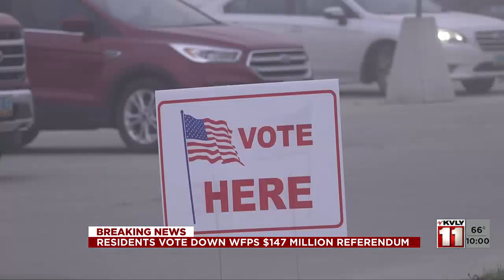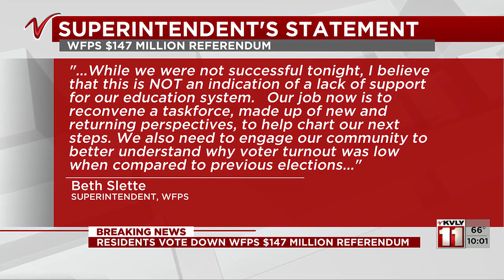Residents vote down WFPS $147 million referendum